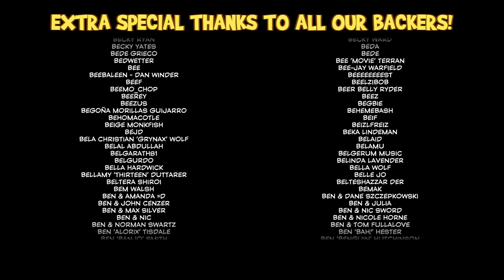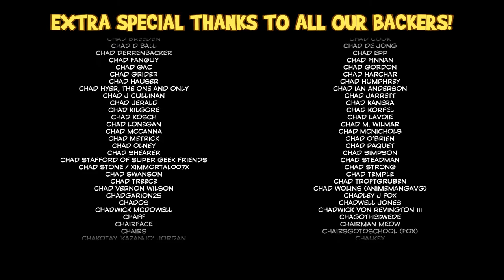Yooka-Laylee [17F] Capital B, B Gone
What an absolute chore of a boss battle.

I didn’t enjoy Yooka-Laylee. The worlds were too large and incohesive, and when looking for the final pagies I had to look up a list to avoid aimlessly wandering. The movement never felt particularly satisfying, and I found the character design utterly generic. The required pagie count was far too high for a game of this type (if I’m not enjoying it, just let me go to the end). The boss battles weren’t fun. I can’t recommend this game.